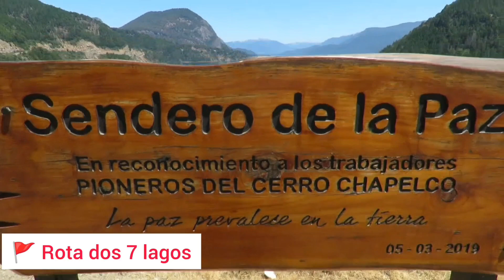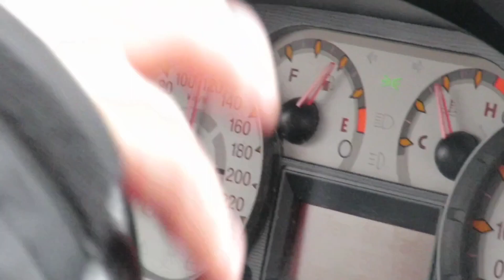Rota dos 7 Lagos - Patagonia Trip 2023 - Parte #002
Segundo Episódio do Rolê pela Patagonia Argentina...

Imagens da Rota dos 7 Lagos e do Camping que ficamos antes de chegar em Bariloche...

Rumo a Ushuaia!!!